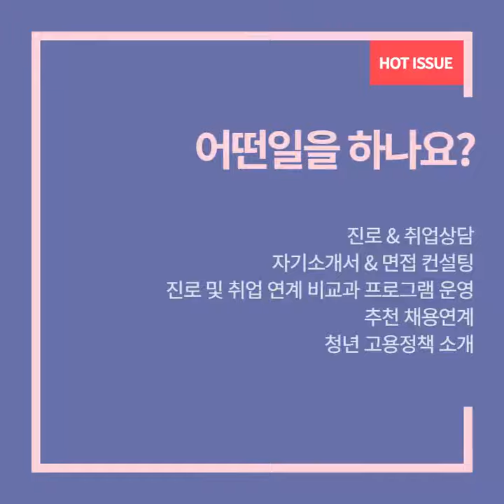대학일자리센터 제대로 알고 똑똑하게 활용하자!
여러분 취업 고민의 '시작과 끝'을
대구대학교 대학일자리센터가 함께 하겠습니다.